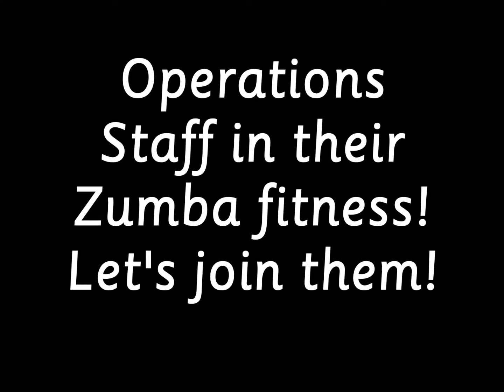DL_Zumba No. 05